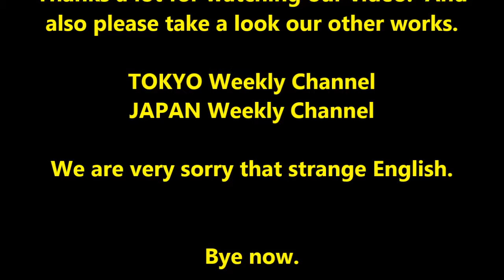"JAPAN Weekly Channel" #0050 thu25Aug_2016 "from Tottori to Nagano 12of20"